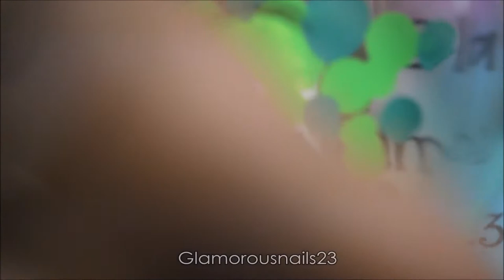Green Smoosh Mani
Happy Friday!,

I hope that you all had a fantastic week! Since I have started doing my business I've been pretty busy but I'm still here! Today I'll be sharing this simple Green Smoosh Mani! I really love how it turned out. Enjoy and if you have any questions don't hesitate to ask! Products can be found listed below!

White Polish: O.P.I Alpine Snow

Green Polish: Essie Ruffles & Feathers

Neon Green Polish: China Glaze Drink Up Witches

Tweezers